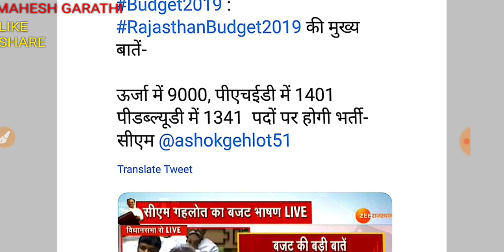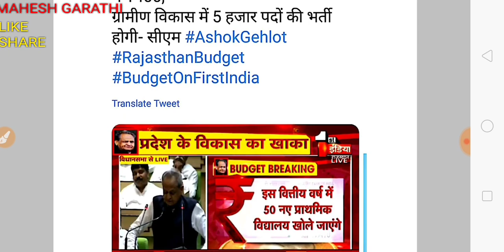राजस्थान बजट 75000 पदो के लिए होगी भर्ती मुख्यमंत्री ने कि घोषणा खुशखबरी बेरोजगारों के लिए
बेरोजगारों के लिए खुशखबरी 75000 पदो पर भर्ती की सौगात